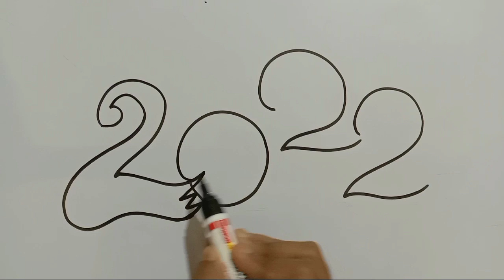2022 से बहुत खुबसूरत चित्र बनाना सीखे \How to draw from 2022 Step by Step \Happy new year Drawing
2022 से बहुत खुबसूरत चित्र बनाना सीखे \How to draw from 2022 Step by Step  \Happy new year Drawing

About This Video:

In This Video, I Draw a Happy new year drawing from the number 2022.

Queries solve in this video:
1)how to draw 2022
2)draw from 2022
3)turn number 2022 into beautiful drawing
4)2022 drawing
5)happy new year 2022 drawing easy